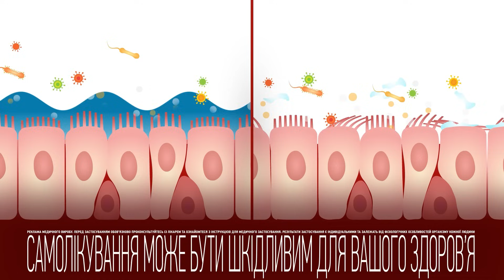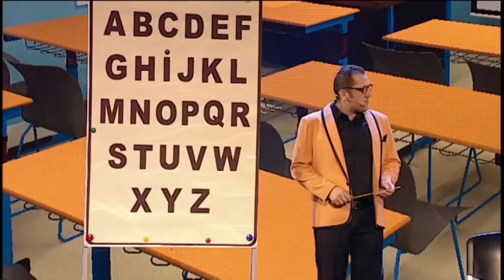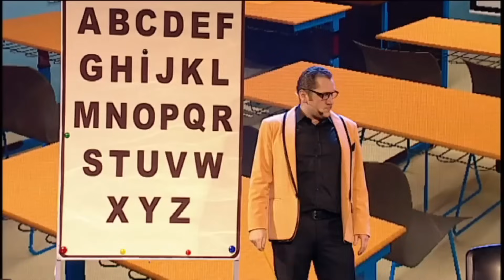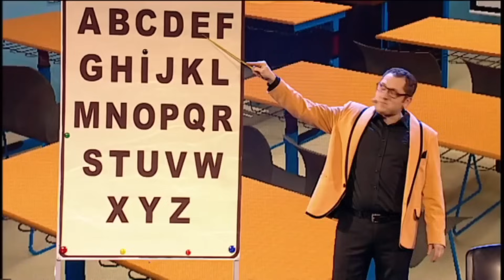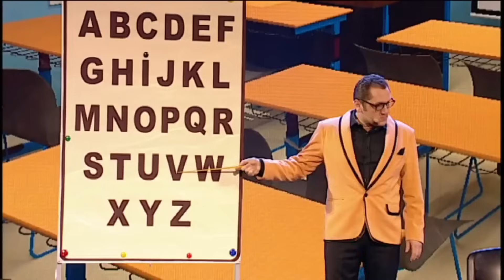🔥 ПРЕМʼЄРА 🔥 ЧИНОВНИКІВ 👺 ПРИМУСИЛИ СХУДНУТИ 🤣 Дизель шоу 132 від 03.11.23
00:00 Хабарники на тренажерах — кого першого заарештує ДБР?
15:32 Тупий чиновник вчить англійську мову
27:15 Репетитор із переатестації: як перевиховати міліціонера
38:57 Рольова гра: депутат на сповіді в білявки
52:43 Мер під кайфом: тупоголовий чиновник на інтервʼю
01:06:00 Створено перший «Уряд уродів»! Кому роздали міністерські крісла?
01:18:22 Подарунок для очільника податкової! Шалені ідеї від бізнесмена, його дружини й тещі

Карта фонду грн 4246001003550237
БО Благодійний фонд Дизель
ЄДРПОУ: 44869401
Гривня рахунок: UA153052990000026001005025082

SWIFT переказі з-за кордону

SWIFT in US dollars (USD)
company Name: CO DIZEL FUND

Інформація про банк
Name of the bank: JSC CB "PRIVATBANK"
Bank Address: PRIVATBANK, 1D HRUSHEVSKOHO STR., KYIV, 01001, UKRAINE
SWIFT Code: PBANUA2X

Поповнення карти Приват Крутоголов Є.Г.
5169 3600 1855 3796 ГРН
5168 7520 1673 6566 ДОЛАР
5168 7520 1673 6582 ЕВРО

Поповнення картки Моно Крутоголов Є.Г.
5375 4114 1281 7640 ГРН

Криптовалюта
ЕФІРІУМ (ETH) - 0xa2C597E296Cb2269115Bb8D2ADb88AF921847D8f
БІТКОІН (BTC) - bc1qk8e0d2n6zag7a068rd5mglw0n266tanmgx4je2
USDT (TRC20) - TLxqBC7JwMiug9kScvedZVuQXY6guMBUJe
USDT (ERC20) - 0xa2C597E296Cb2269115Bb8D2ADb88AF921847D8f